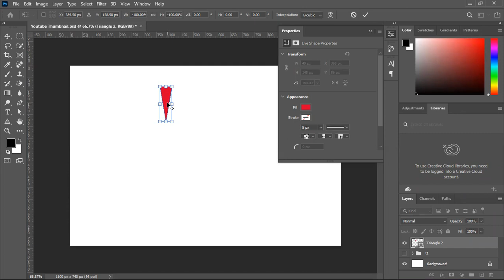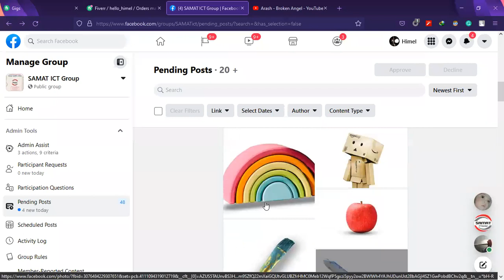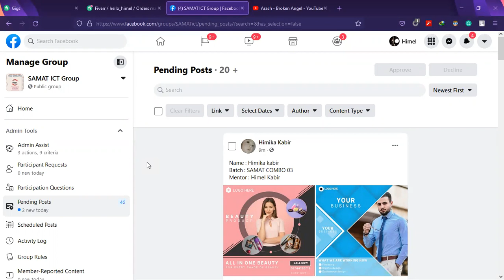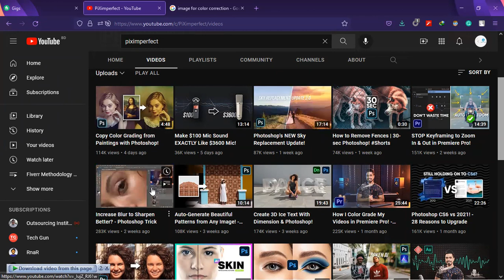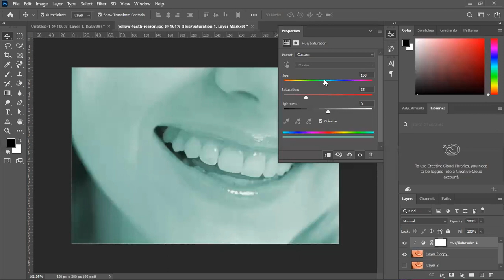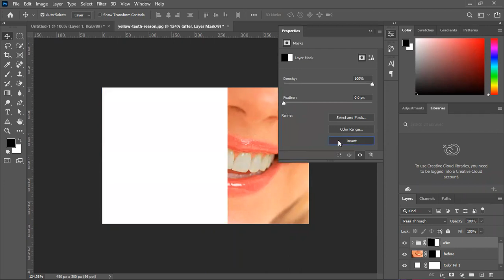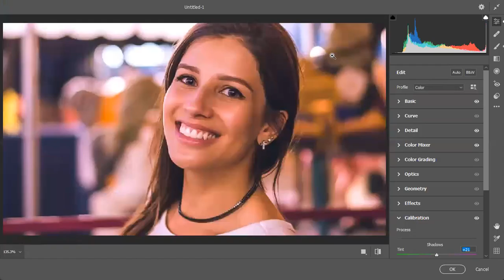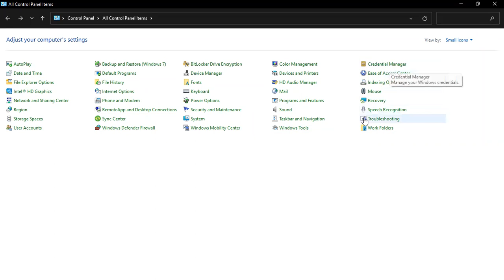Class 10 Combo 3